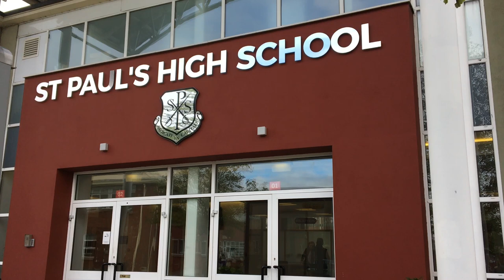St. Paul's High School Principal, Jarlath Burns